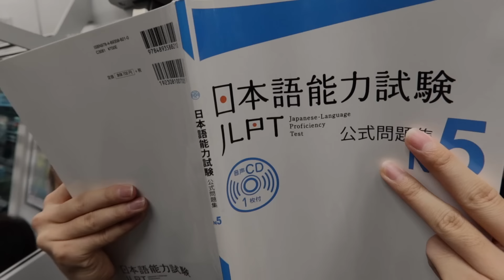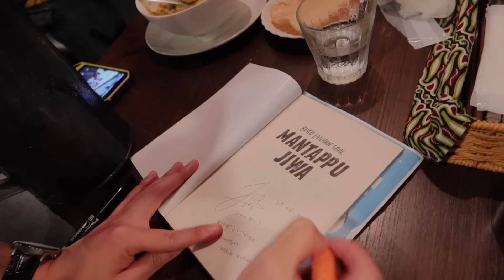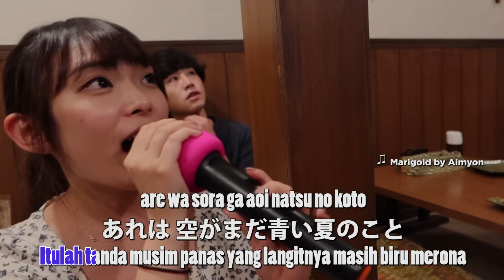NEMU RESTORAN BALI DI JEPANG! TOMO COBA LELE GORENG UNTUK PERTAMA KALI!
Konnijiwa! Kali ini aku, Tomo, Takuya, dan Honomi pergi ke Kuta Bali Cafe (Lokasinya di Hachioji, kalian bisa search di google map)! Menunya banyak banget, home sick dan kangen Indonesia jadi terobati wkkwk. Terus juga ada lele dan gurame yang hampir gak ada di Jepang hahaha. Semoga bermanfaat dan menghibur yah! Mantappu jiwa!!

MANTAPPU JIWA!!